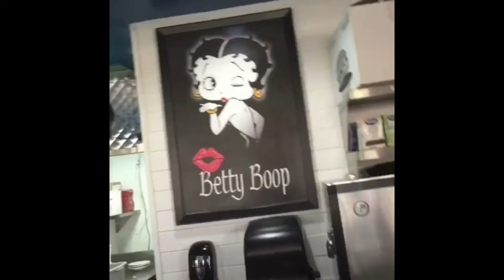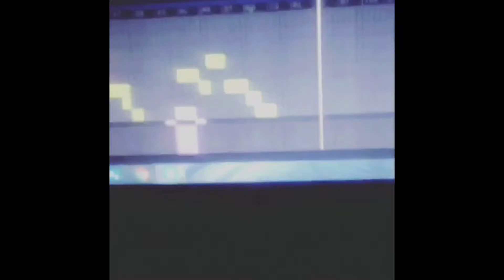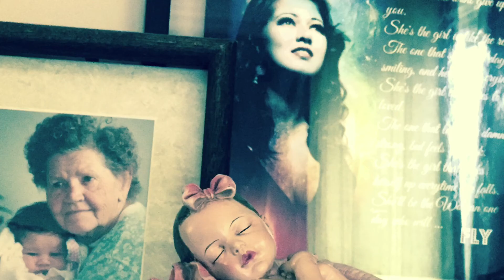#👫SafeKidsVIDEO👫mommalori @musical.ly apraxia aphasia gluten-free. part 50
#👫SafeKidsVIDEO👫                        part 50 1#NoLastName 2#NoAddress 3#HaveFUN